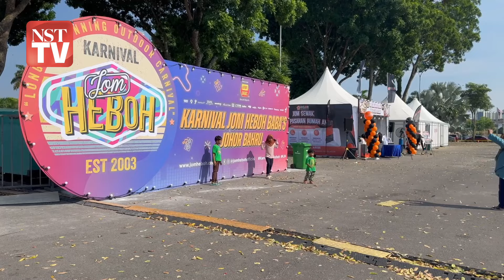Giliran Angsana Johor Bahru rasai gegaran Karnival Jom Heboh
JOHOR BAHRU: Selepas sambutan hebat di Sarawak, Putrajaya, Melaka, Terengganu dan Pulau Pinang, Karnival Jom Heboh (KJH) kini bergerak ke selatan dengan singgah di sini, kali ini.

KJH Johor Bahru 2024 di Padang B, Angsana Johor Bahru Mall, di sini, selama tiga hari bermula hari ini hingga Ahad.